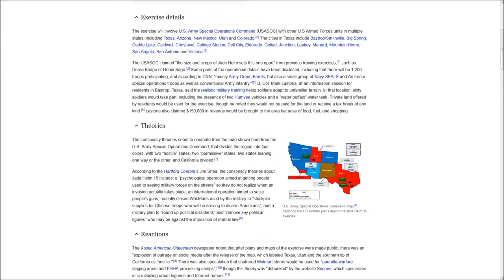So you think Jade Helm is just a Drill2015